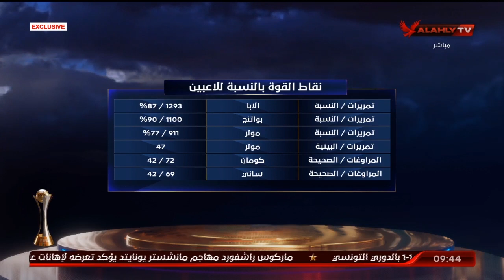شاهد.. أهم نقاط القوة للاعبين "بايرن ميونخ" | الأهلي في المونديال